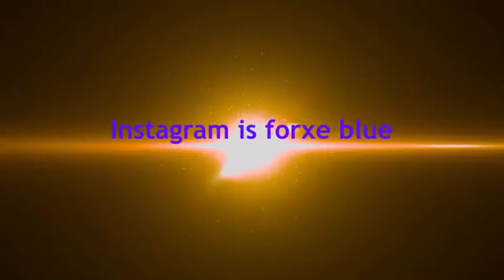Day 1 homemade hut